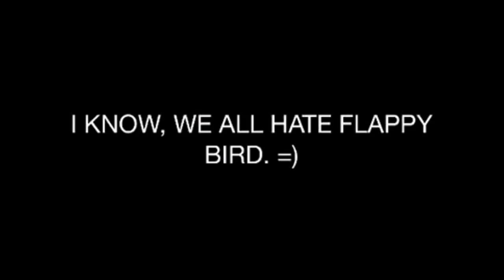- FLAPPY BIRD MADNESS COMPILATION: How To Beat Flappy Bird 2 hd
FLAPPY BIRD MADNESS COMPILATION: How To Beat Flappy Bird 2